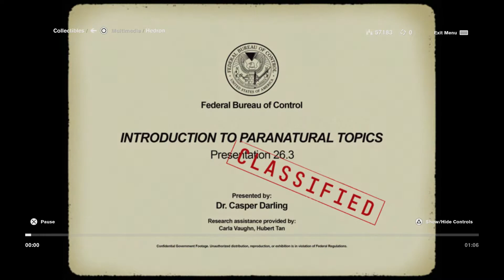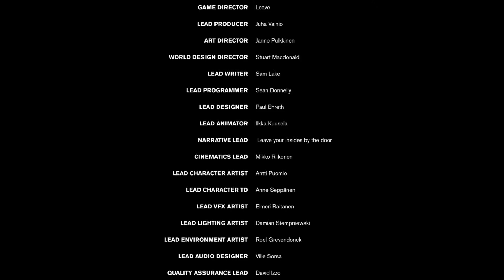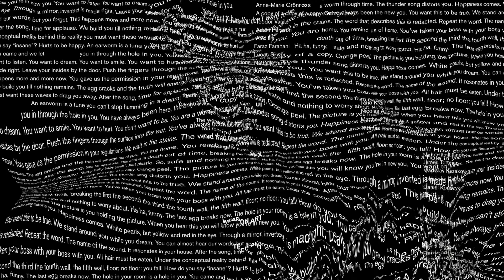Is This Why You Brought Me Here? | Polaris | Hedron Chamber - (28) Let's Play Control [Blind, PS5]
Jesse searches for the Slide Projector, discovering a number of messages from Dr. Darling along the way. She finds the Hedron chamber where Polaris is being kept with the Oldest House and must not only set her free but protect her from the Hiss. This let's play of Control Ultimate Edition is blind and on PS5. 👇🏻👇🏻👇🏻 [LINKS BELOW]

Control is an action-adventure video game developed by Remedy Entertainment and released in 2019. The game revolves around the Federal Bureau of Control (FBC), a secret U.S. government agency that contains and studys paranatural phenomena. Jesse Faden, the game's protagonist, explores the Oldest House and utilizes telekentic abilities in order to defeat a deadly enemy known as the Hiss, which has invaded and corrupted FBC employees.

Control is inspired by paranormal stories about the fictional SCP Foundation created by an online collaborative-fiction project and based on the genre of the new weird. The environments of the Oldest House are designed in the brutalist architecture, common for many oppressive governmental buildings. The core game includes many allusions to Alan Wake, one of Remedy's prior games with similar themes of the paranormal, and Control's AWE expansion is a crossover between these two series.